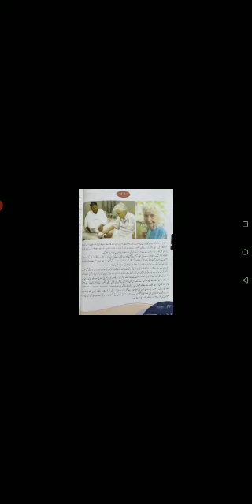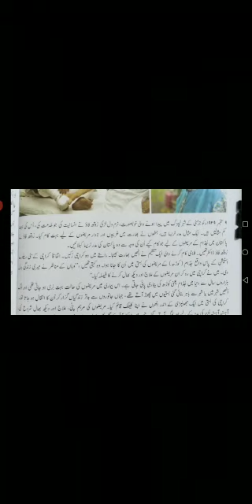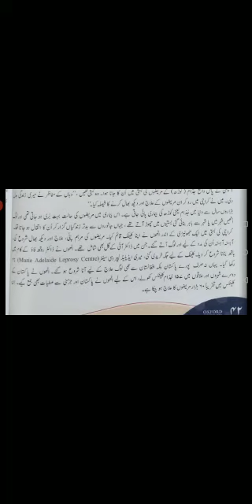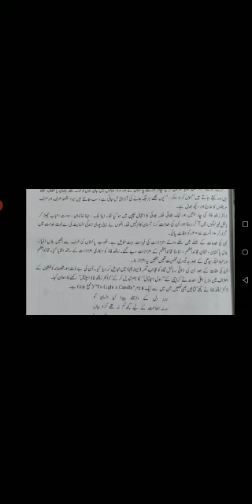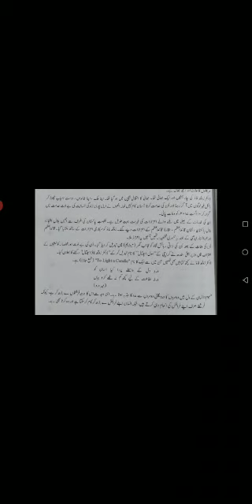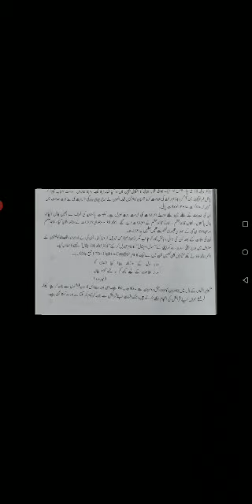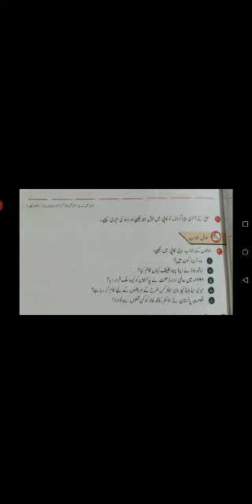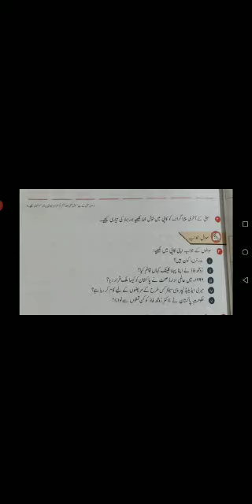Urdu Class 5 Book Gul e Lala. Ruth Fao. In detail by Highly Qualified Teachers.